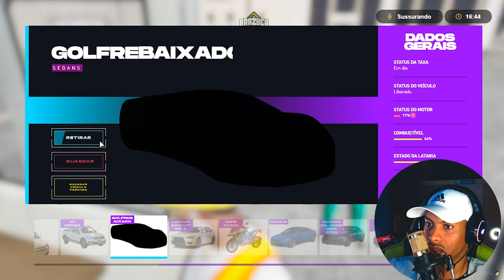AZARALHANDO A CIDADE COM UNINHO DE FIRMA NO GTA RP! (BRAZUCA CITY RP) EP.99